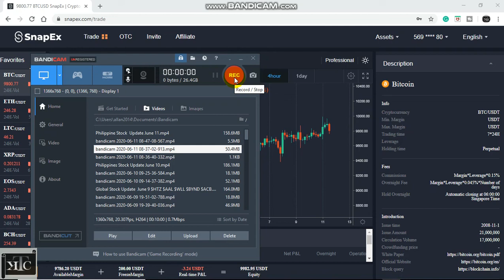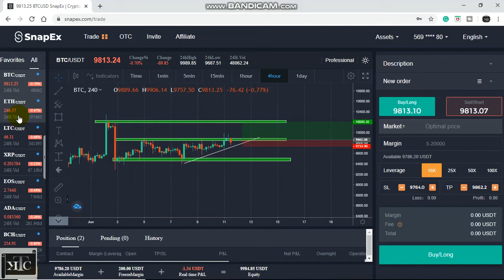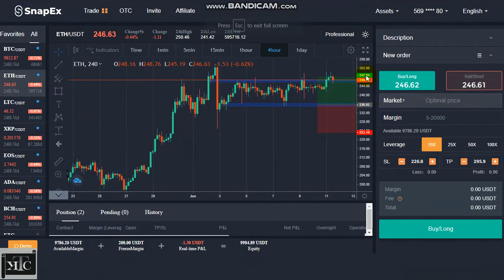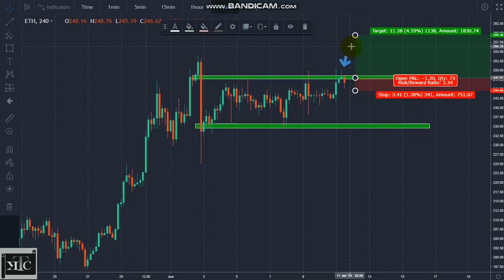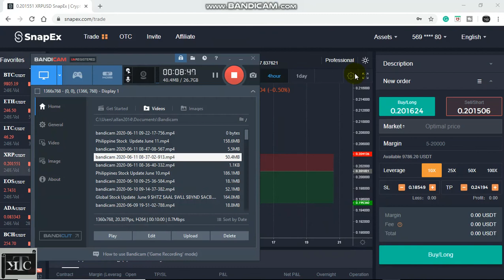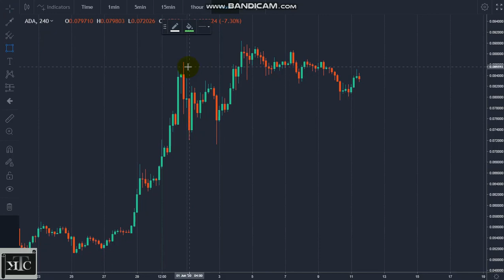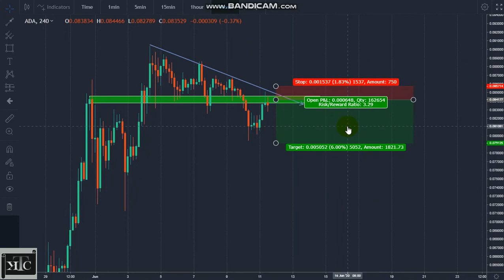CRYPTO CHART UPDATE JUNE 11: $BTC $XRP $ETH $ADA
JOIN OUR SNAPEX VIP  CRYPTO SIGNAL AND TRADING EDUCATE/GUIDE
1.Register Snapex Account using above Link
2.Make Full Verification
4. Join below Telegram Group for Basic Cryptocurrency Trading Idea